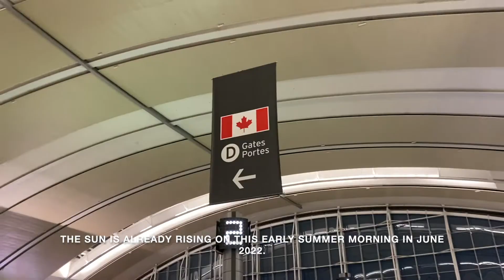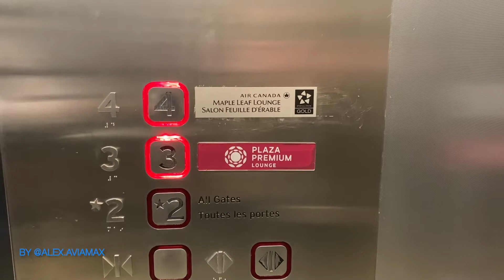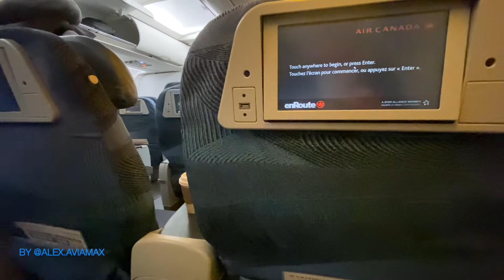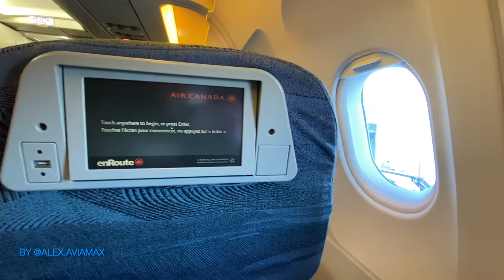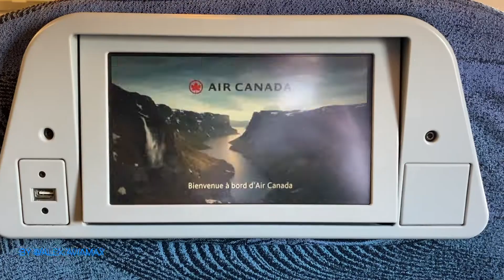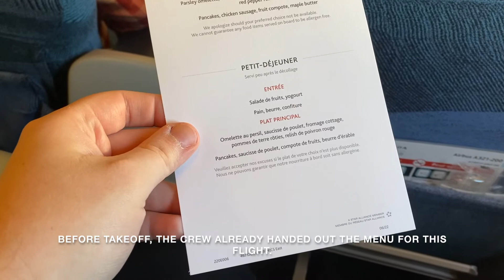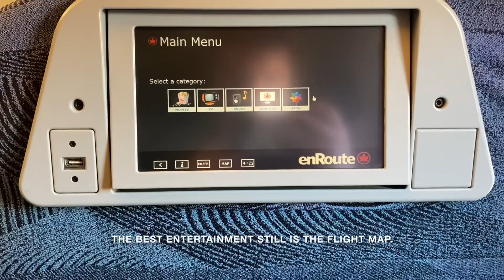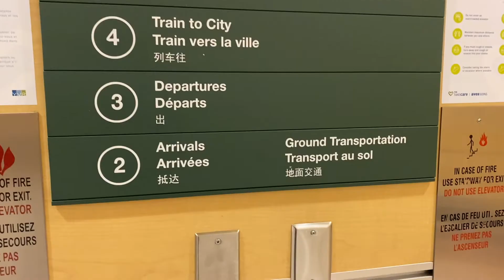Air Canada | Business Class | A321 | Toronto - Vancouver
Zwar keine Boeing 777, dafür aber dieser "Old School" Airbus A321. Kann die klassische Konfiguration ein tolles Erlebnis bieten? Und hat Alex auch die Maple Leaf Lounge am Flughafen finden können? Findet es im aktuellen und vorerst letzten Teil - zumindest aus der Luft - dieser kleinen Kanada-Serie heraus!

No Boeing 777, but a very "old school" kind of Airbus A321. Kann this classic cabin deliver? And was Alex able to find the Maple Leaf Lounge at Toronto Pearson International Airport? Find out in the latest and last trip report of the Canada-series - at least in the sky!

We'll put all the Money into new Flights, means more Content for you!

DETAILS:

Airline: Air Canada
Flight: AC101., Toronto YYZ - Vancouver YVR
Aircraft: Airbus A321-200
Scheduled: 7am - 8.44am
Seat: 4F
Flight time: 5 hrs.
Date: June 2022